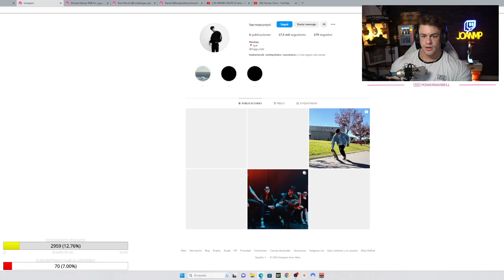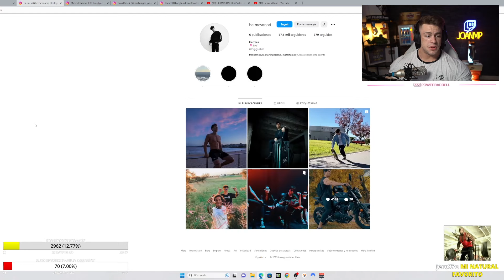HERMES ONORI el DAVID LAID ARGENTINO